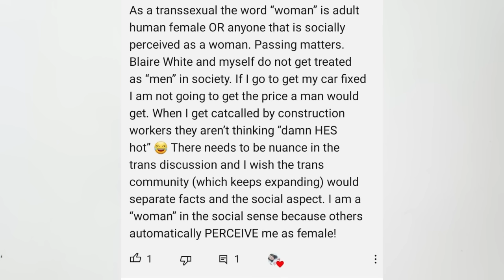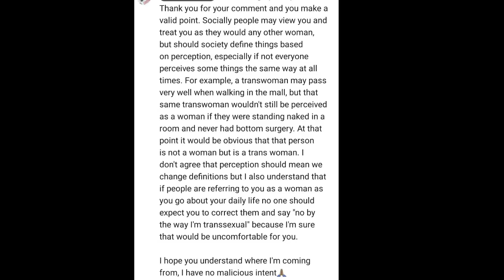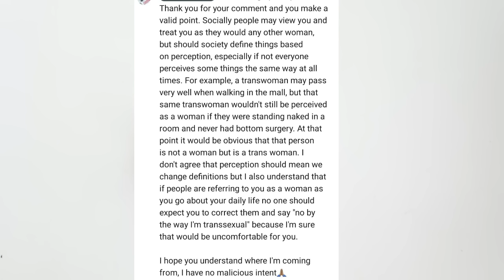Dylan Mulvaney tells women what ‘womanhood’ is…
Dylan Mulvaney and other 'trans women' have shared their thoughts on what a woman is, and it's an insult to women. In this video I discuss this.